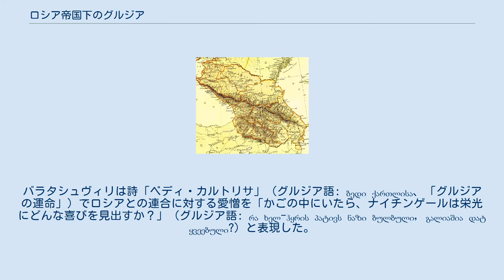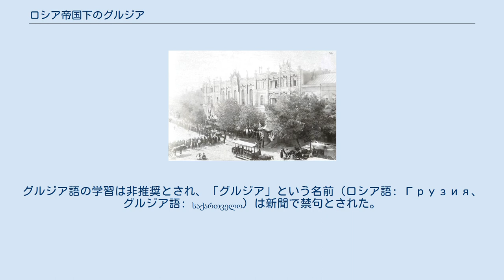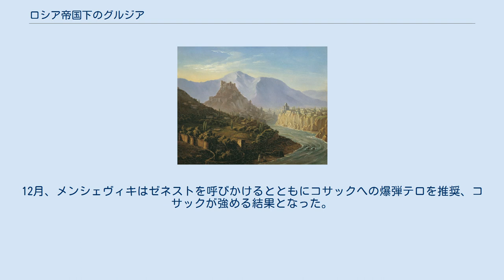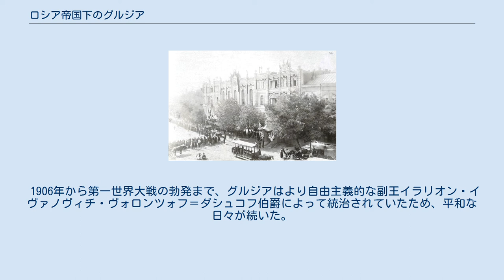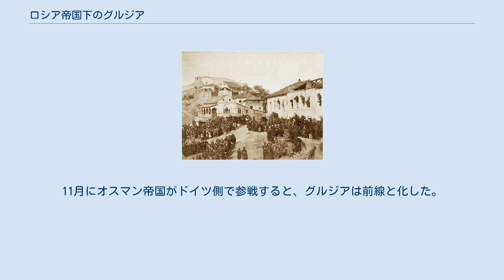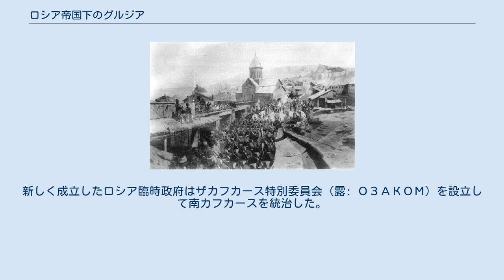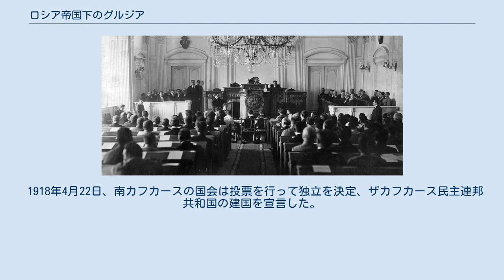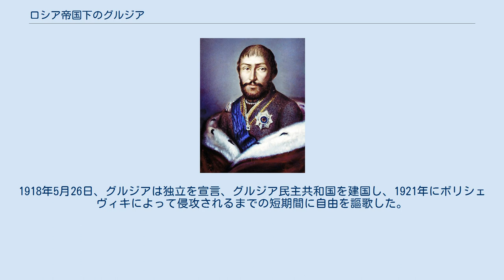ロシア帝国下のグルジア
ジョージア・ロシア関係
ロシア領カフカースの地図、1882年 ロシア帝国内グルジア王国の紋章 グルジアは1801年から1918年まで、ロシア帝国の一部であった。
イスラム教国のオスマン帝国とペルシア帝国は近世を通して、グルジアの分裂した諸王国と公国をめぐって争ったが、18世紀にはロシアもその争いに加わった。
グルジアと同じく、ロシアも正教国だったため、グルジアはだんだんロシアの助けを求めるようになった。
1783年、グルジア諸国のうち最大のカルトリ王国がギオルギエフスク条約に署名してロシアの保護国になり、ペルシアの宗主権を否定したが、予想外の一連の事件により、グルジアは1801年にロシアに併合され、ロシアの県に成り下がった（グルジア県）。
 その後117年間、グルジアはロシア帝国の一部であり続けた。
ロシアの統治はグルジアを外敵から守りはしたが、圧政に走ることも多く、現地人の訴えには鈍かった。
19世紀末期には帝政に対する不満により民族運動が活発になった。
しかし、ロシア帝政期はグルジアの社会と経済に空前の変化をもたらした。
農奴解放令により多くの小作農が解放されたが、彼らを窮困から救い出すことはなかった。
資本主義の発展でグルジアに都会の労働者階級が現れた。
小作農と労働者はその不満を反乱やストライキで訴え、その結果が1905年のロシア第一革命であった。
社会主義者であったメンシェヴィキは彼らの訴えを擁護、帝政末期にはグルジアにおける政治を支配した。
グルジアは1918年に独立を勝ち取ったが、それは民族主義者や社会主義者の努力というより、第一次世界大戦におけるロシア帝国の崩壊がその主因であった。
 16世紀までに、キリスト教国であったグルジア王国はいくつかの小王国と公国に分裂し、それらをめぐって隣国である2大イスラム教国オスマン帝国とサファヴィー朝ペルシアが争った。
16世紀後半には北方で第3の帝国勢力が現れた。
それはすなわち、グルジアと同じく正教国のモスクワ大公国である。
グルジアのカヘティ王国とモスクワの間の外交は1558年に始まり、1589年にはモスクワのツァーリフョードル1世がカヘティをモスクワの保護下に置くことを提案した。
しかし、援助が実質を伴わず、ロシアがオスマンやペルシアの支配に挑戦するには南カフカース地方が遠すぎたため、この時は沙汰止みとなった。
ロシアが本格的にカフカース山脈の南に参入してくるのは18世紀のはじめの出来事であった。
1722年、ピョートル1世はサファヴィー朝の混乱と衰退に付け込んで遠征を行い、カルトリ王でサファヴィー朝から総督に任命されたヴァフタング6世とも同盟した。
しかし、両軍は連携に失敗、ロシア軍が北へと撤退してしまったためグルジアの反乱はサファヴィー朝に鎮圧された。
ヴァフタング6世はロシアに亡命、そこで余生を終えた。
 時代を下って、1762年から1798年までカルトリ・カヘティ王国の王であったエレクレ2世は国をオスマンとペルシアの攻撃から守るためにロシアに助けを求めた。
西グルジアのイメレティ王国も同じくロシアと連絡を取り、オスマン帝国から身を守ろうとした。
ロシアのエカチェリーナ女帝は対オスマンとペルシアの戦争のためにグルジアを味方に引き入れようとしたが、グルジアにはわずかな軍しか派遣しなかった。
1769年から1772年まで、ゴットロープ・ハインリヒ・フォン・トートレーベン率いる少数のロシア軍はイメレティとカルトリ・カヘティに侵入したオスマン軍と戦った。
1783年、エレクレ2世はロシアとギオルギエフスク条約を締結して、ロシアに保護される代わりに他国の宗主権を否定した。
しかし、1787年に露土戦争が再び勃発すると、ロシアはグルジアから軍を引き上げてほかの戦場に投入してしまい、エレクレ2世はロシア軍という強力な後ろ盾を失った。
1795年、新しく即位したペルシアのシャーのアーガー・モハンマド・シャーはエレクレ2世に最後通牒を発し、ロシアとの関係を切るか侵攻にさらされるかを選ばせた。
エレクレ2世はロシアの援軍をあてにして最後通牒を無視したが、ロシア軍は来なかった。
アーガー・モハンマド・シャーは有言実行して首都トビリシを占領、破壊して、トビリシはほぼ廃墟と化した。
 ギオルギ12世 ロシアがギオルギエフスク条約を破ったにもかかわらず、グルジアの統治者はロシアを唯一の希望と捉え、引...